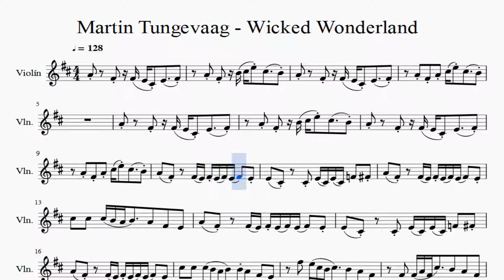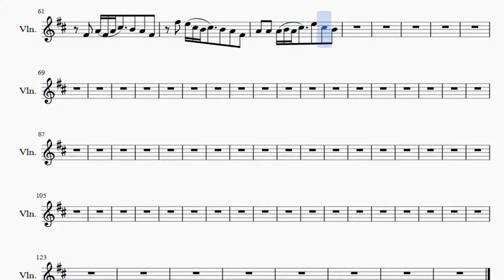Partitura Martin Tungevaag - Wicked Wonderland Violín